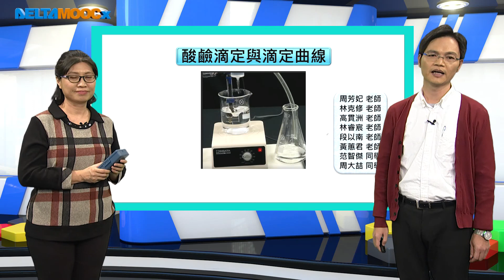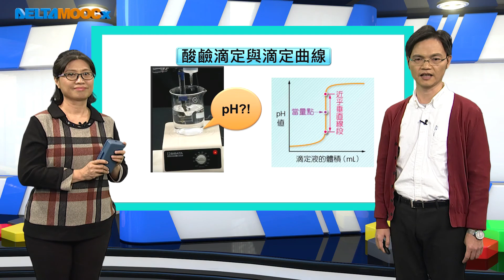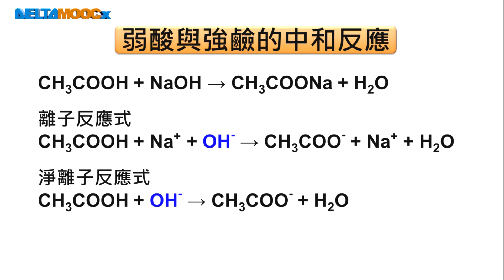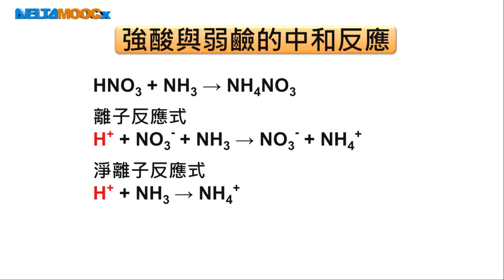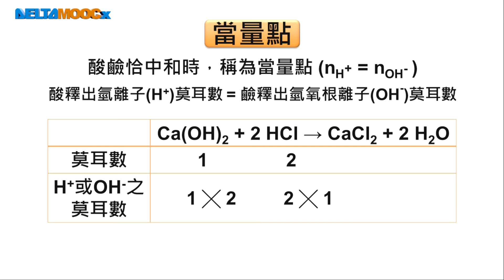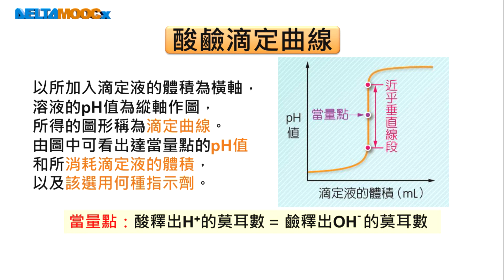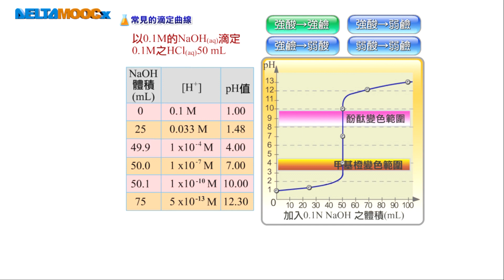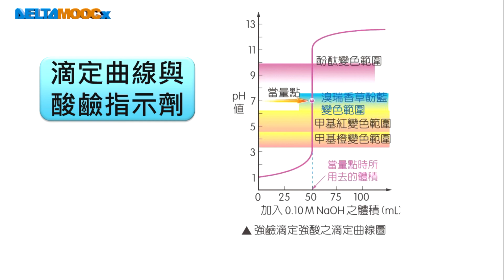高中化學_選修化學III_酸鹼滴定與滴定曲線_基礎探索_周芳妃林克修